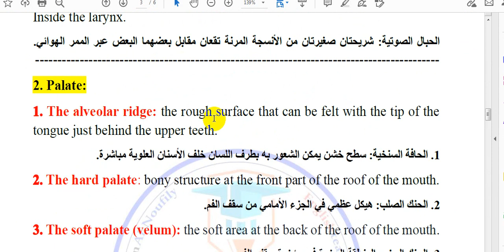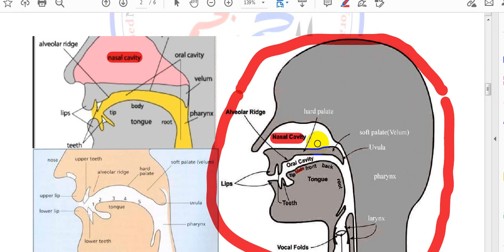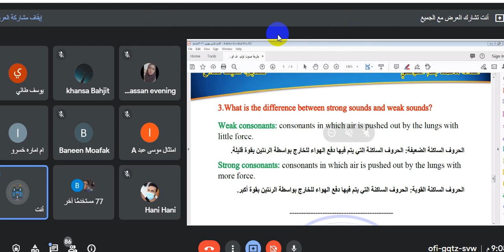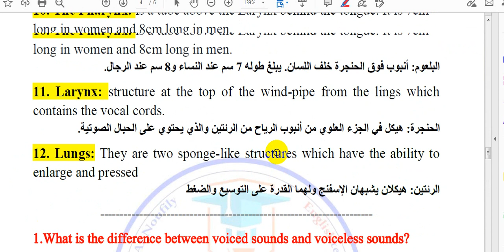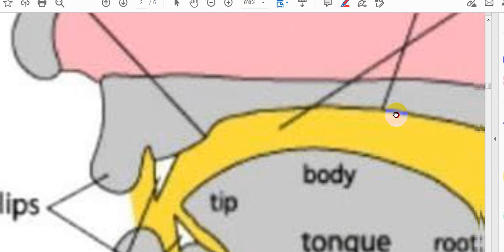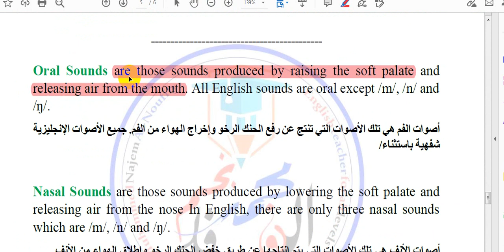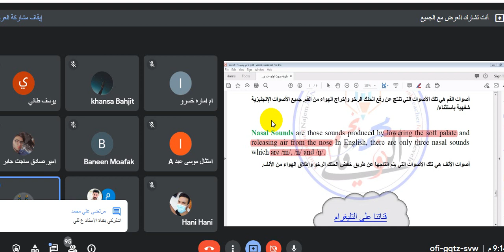6-دورة الصوت الجديد مرحلة الاولى 2022 شرح فصل الثاني (تعاريف part 4) المحاضرة - السادسة